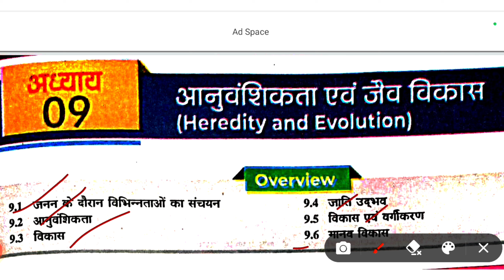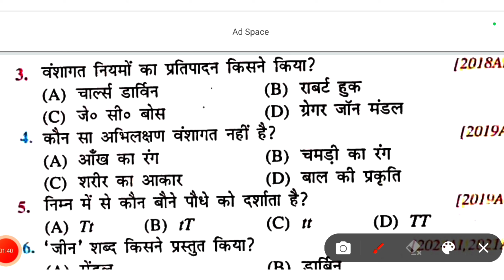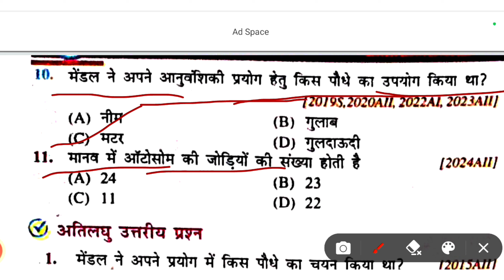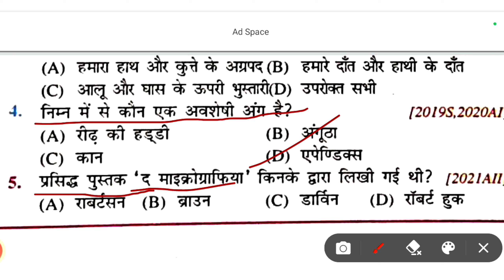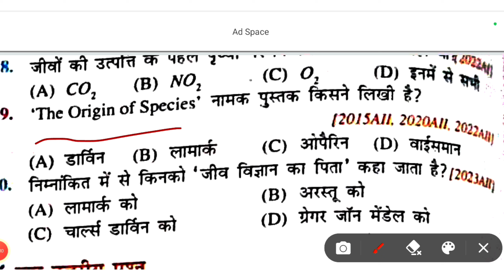cheptar 9 bology objective vvi question class 10th//Path 9 biology class 10th anuwanshikta AVN Vikas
पाठ _9 जीव विज्ञान क्लास 10th NCERT// class 10th objective vvi objective biology// ‎@RupeshMahi

पाठ 9 ncert solutions class 10th|| cheptar 9 class 10th biology objective|| vvi पाठ 9 Ncert objective प्रश्न 38 vvi
vvi objective question biology class 10th NCERT|| जीव विज्ञान पाठ_9
वर्ग 10वी भौतिक विज्ञान पाठ 2 मानव नेत्र तथा रंग _बिरंग संसार|| class 10th physics chapter 2

प्रकाश का अपवर्तन (पाठ _2 भौतिक विज्ञान वर्ग _10वी) objective vvi प्रश्न_ 1 से 44 ‎@RupeshMahi

भौतिक विज्ञान वर्ग _10वी (objective question vvi) पाठ_1# प्रकाश का परावर्तन प्रश्न 1 से 44

science model paper 4 class 10th | vvi question || विज्ञान मॉडल सेट_ 4 @RupeshMahi

इंटरनेट पर जारी मॉडल पेपर कक्षा -10वी विज्ञान | प्रश्न -1से 80 (objective) model paper_5 science

class 10th model paper science model paper 5
model paper class 10th 2025 science model paper 5

science internet per jari model paper class -10th
Bihar board class 10th model set 5
science class objective model paper 5
model paper science class -10th objective

social science model paper 1 class 10th | vvi question || सामाजिक विज्ञान मॉडल सेट 2 @RupeshMahi

मैट्रिक फाईनल बोर्ड परीक्षा 2025 | विषय _संस्कृत  दसवीं इंटरनेट मॉडल पेपर दसवीं इंटरनेट मॉडल पेपर _4

मैट्रिक फाईनल बोर्ड परीक्षा 2025 |हिन्दी दसवीं इंटरनेट
 मॉडल पेपर दसवीं इंटरनेट मॉडल पेपर _5

इंटरनेट पर जारी मॉडल पेपर कक्षा -10वी हिंदी | प्रश्न -1से 100 (objective) model paper_5 Hindi

social science objective vvi class 10th
class 10th objective social science
class 10th model paper Hindi model paper
model paper class 10th 2014 Hindi model paper 5
sanskrit objective vvi question
hind internet per jari model paper class -10th
Bihar board class 10th vvi objective
bilogiy class objective
model paper Hindi class -10th objective
hind objective vvi 2024
scince objective vvi
math objective vvi 2025
sankritan objective vvi 2025
hindi objective model paper 5 class 10th question